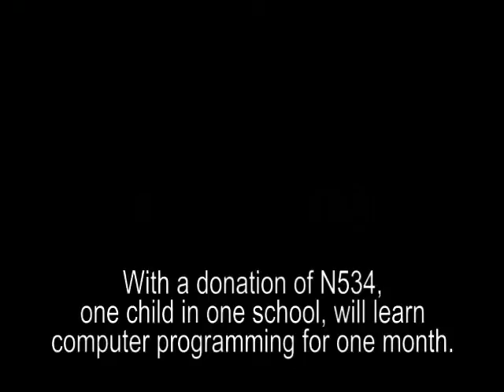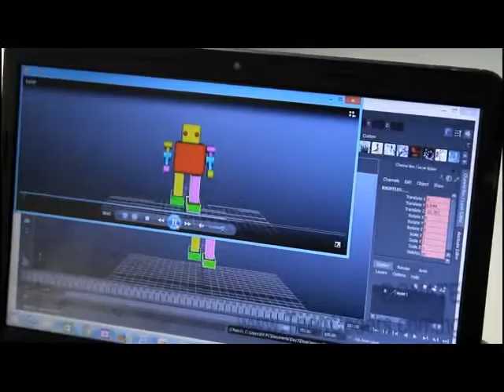TeenCoders 3D animation by 7 year old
Be part of our effort to teach computer programming to 1,000 disadvantaged children (especially girls) in primary and secondary schools in Rivers State.